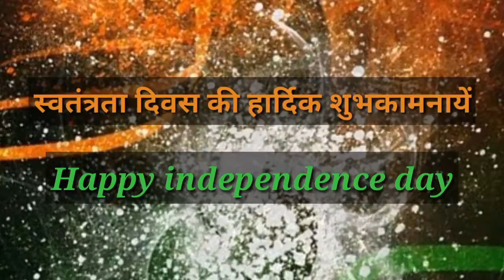Happy Independence Day | स्वतंत्रता दिवस की हार्दिक शुभकामनाएं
Happy Independence Day to you all...